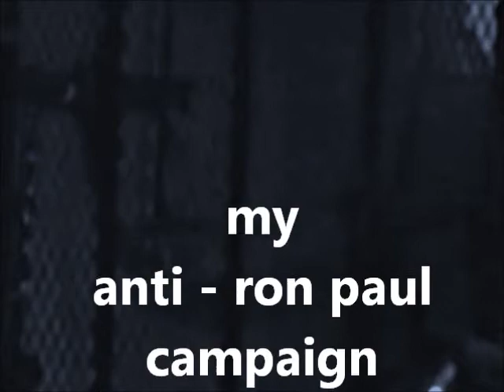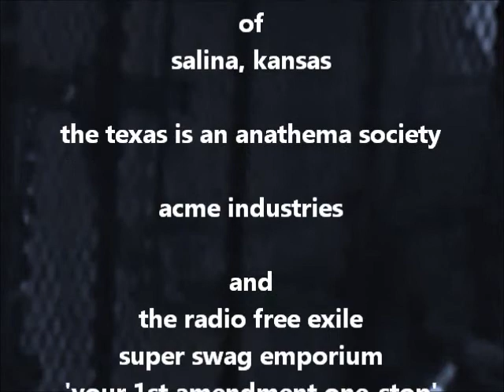my anti - ron paul campaign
exileguy in 2012 - why settle for the lesser evil?

- and come on in!

exileguy
p.o.box 691
penfield, ny
14526

smoke weed, confuse everyone, live the chaos, annoy the boring, club sandwiches not seals...

support my campaign -
visit the radio free exile super swag emporium
your 1st amendment one-stop